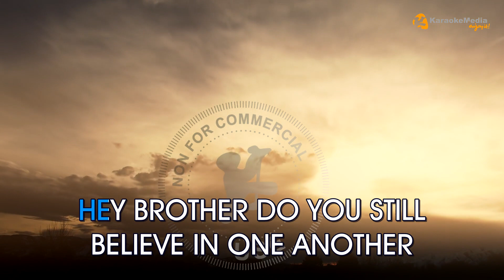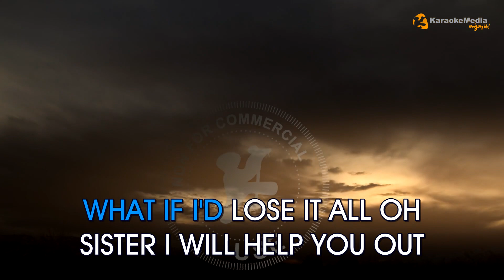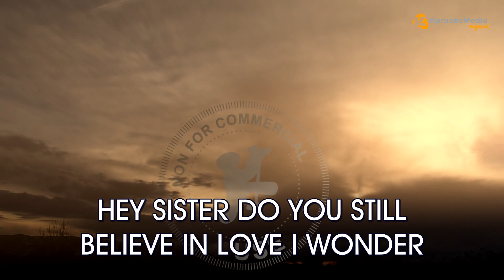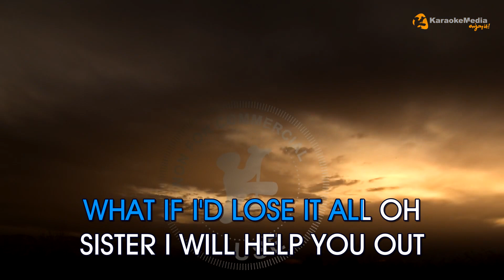Avicii - Hey Brother (Karaoke) Instrumental with lyrics | Original Key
Avicii  - Hey Brother  (Karaoke Version) | Instrumental wiht Lyrics

𝗟𝗬𝗥𝗜𝗖𝗦
[Verse 1]
Hey, brother
There's an endless road to rediscover
Hey, sister
Know the water's sweet, but blood is thicker

[Refrain]
Oh, if the sky comes fallin' down, for you
There's nothin' in this world I wouldn't do

[Verse 2]
Hey, brother
Do you still believe in one another?
Hey, sister
Do you still believe in love? I wonder

[Refrain]
(Ah)

[Chorus]
What if I'm far from home?
Oh, brother, I will hear you call
What if I lose it all?
Oh, sister, I will help you out

[Build]

[Drop]

[Verse 3]
Hey, brother

[Refrain]
(Ah)

𝗖𝘂𝗲𝘀 🎧
00:00 Intro
00:03 Avicii  - Hey Brother  (Karaoke Version)
00:11 Verse 1
00:41 Verse 2
01:10 Chorus
01:36 Build
01:52 Drop
02:24 Verse 3
02:55 Chorus
04:00 Up Next

Song for non-commercial use